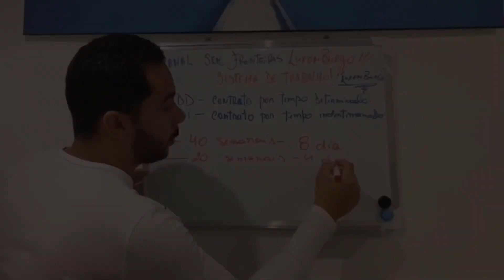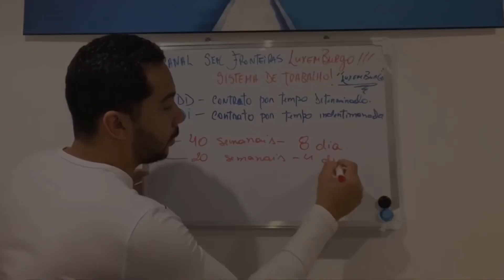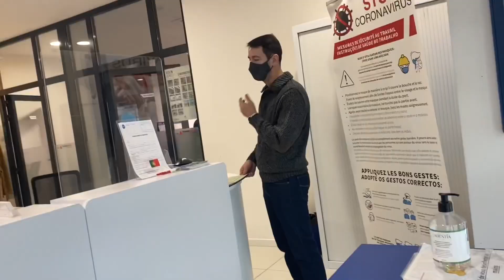Assessoria com Adriano Prim de Joinvile SC/ para Luxemburgo 2 dias começou a trabalhar em Lux 🇱🇺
Está pensando em vir viver em Luxemburgo
Prepara então o seu francês!
Método Francês Sem Fronteiras
clica aqui link abaixo👇🏼

Guia Viver em Luxemburgo em PdF  🇱🇺

Me segue ai galera 👇🏼